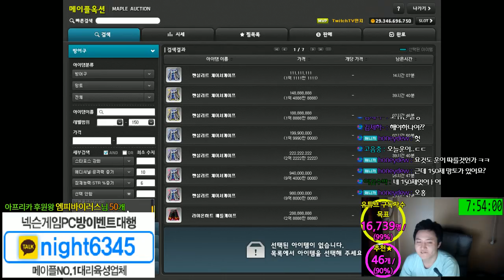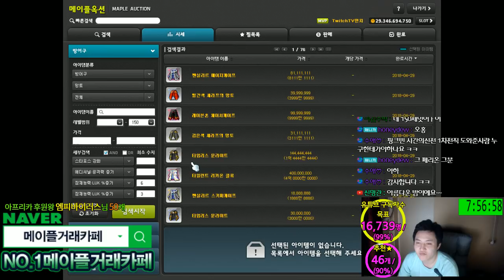장사 .하려다가 / 스타포스로 / 망하는 영상.[메이플스토리 먼치]